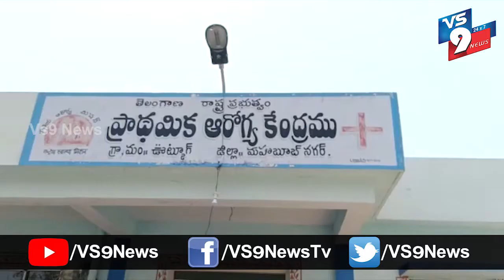నారాయణపేట జిల్లా వైద్య సేవకుల సంఘం ఆధ్వర్యంలో మాస్కులు, శానిటైజర్ల పంపిణీ ||VS9NEWS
Watch:
నారాయణపేట జిల్లా ఉట్కూరు మండలం లోని గ్రామీణ వైద్య సేవ సంఘం ఆధ్వర్యంలో ప్రాథమిక ఆరోగ్య కేంద్రంలో ఎమ్మెల్యే చేత మాస్కులు, శానిటైజర్లు ప్రజలకు ఉచితంగా పంపిణీ చేశారు.
కరోనా బారి నుండి తప్పించు కోవచ్చని తుమ్ములు దగ్గులు జ్వరాలు ఎవరికైనా ఉన్నా స్థానిక వైద్యులను సంప్రదించాలని  గ్రామంలో బయటి ప్రాంతాల నుంచి ప్రజలు వచ్చినట్లయితే వాళ్ళ వివరాలు ఇవ్వాలని ఆయన ప్రజలకు సూచించారు. ఈJ కార్యక్రమంలో ఎమ్మెల్యేతో పాటు, జెడ్పి చైర్మన్, గ్రామీణ వైద్య సేవకులు, ప్రజలు పాల్గొన్నారు.